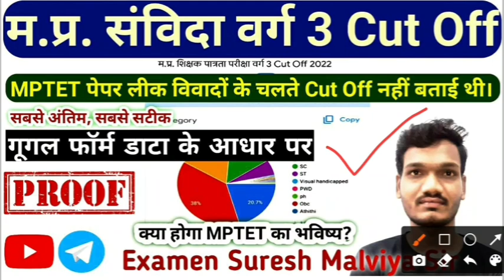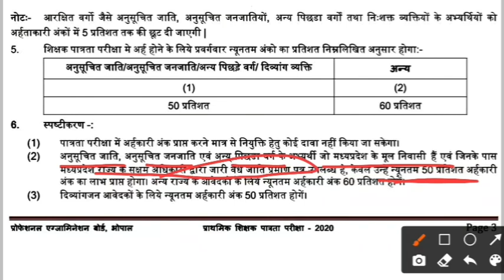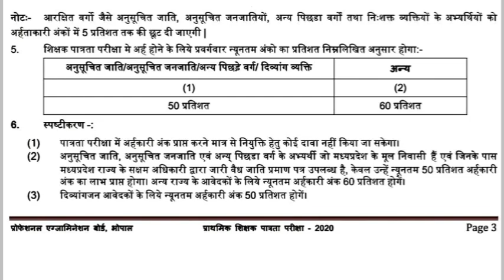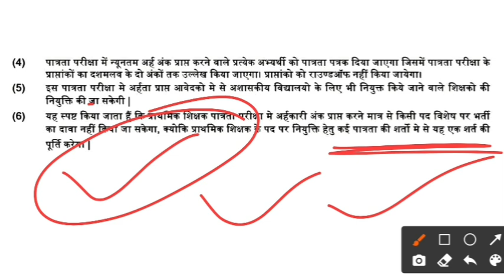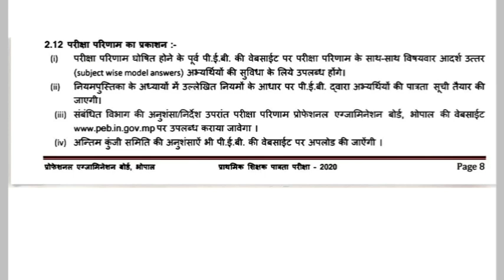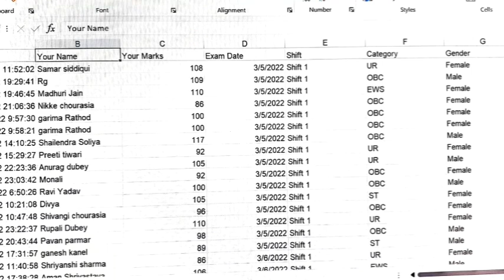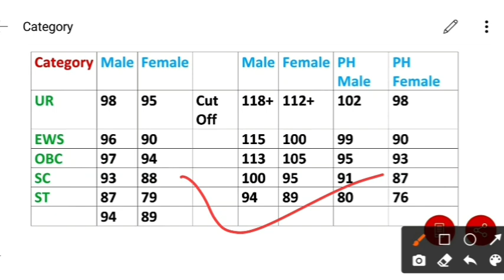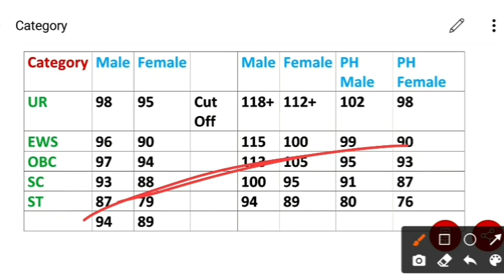mp tet varg 3 cut off विवादों के बीच Safe Score | mptet cut off 2022 | mptet update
mp tet varg 3 cut off | mptet cut off 2022 | mptet update

mptet ki cut off
mp tet ki cut off
mp tet cut off 2022
mp tet safe score
mp tet update
mp tet radd hogi
mp tet andolan
mp tet paper leak
mp tet scam
mp tet